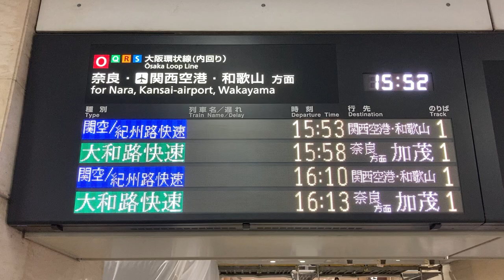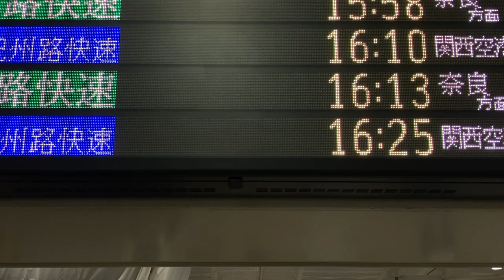【TB明朝モリサワ版22x22フォント収集用】JR西日本 大阪駅 改札口 発車標(LED電光掲示板) 関西空港行停車駅